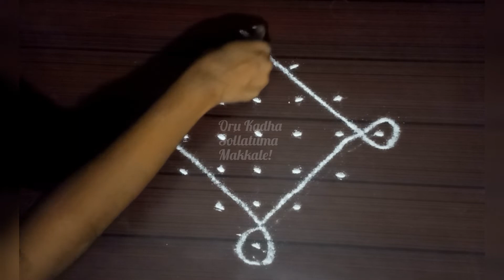#219 Simple Easy Kolams| 7x1 Daily kolams| Rangoli| Beginnerskolam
Simple Easy Kolams| 7x1 Daily kolams| Rangoli| Beginnerskolam | Small kolams